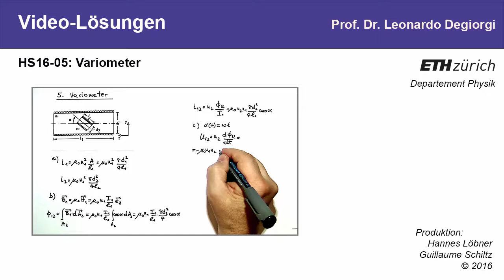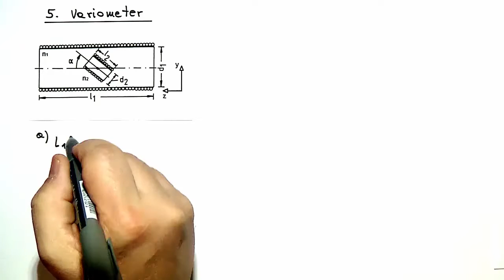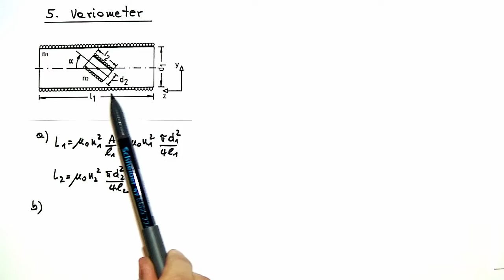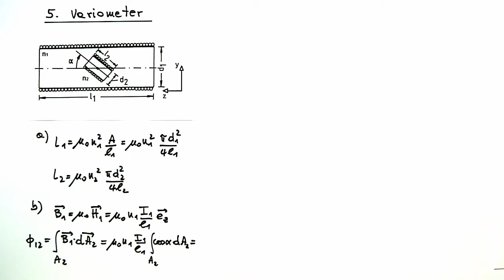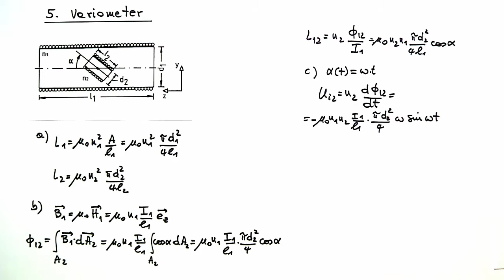11: Variometer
Variometer
Aufgabenstellung: